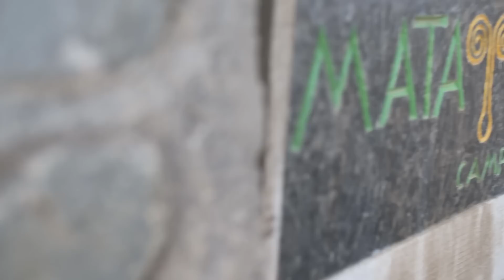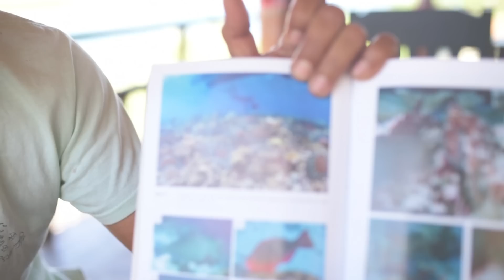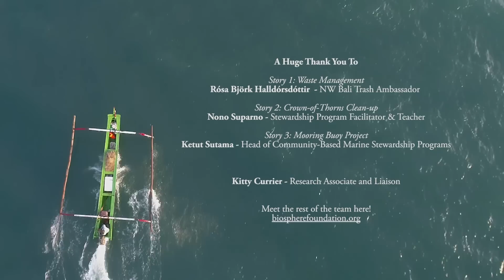Saving Menjangan Island - Stories Behind Conservation | Biosphere Foundation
Just off the northwest coast of Bali lies Menjangan Island. Its surrounding reef is amongst the healthiest Bali has to offer. But this tiny paradise is in danger. Join me as I meet the incredible people that have dedicated their lives to help protect it and the many lives that depend on it. This is Biosphere Foundation.

Featuring Biosphere Foundation
1:50 - Waste Management | Rósa
6:34 - Crown of Thorns Removal | Nono
8:45 - Mooring Buoy Project | Sutama

'The Village Welcoming" - Adriel Fair
'Island to Island' - Adriel Fair
'Serene Story 2' - August Wilhelmsson
'The Sky Changes 2' - Gunnar Johnsén
'Free With You' - Danlsan

Narrated by Lisa Zimmermann
Filmed and edited by Lisa Zimmermann

NW Bali, Indonesia